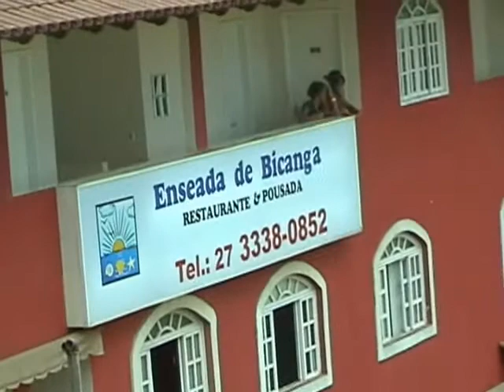Carnaval em Bicanga